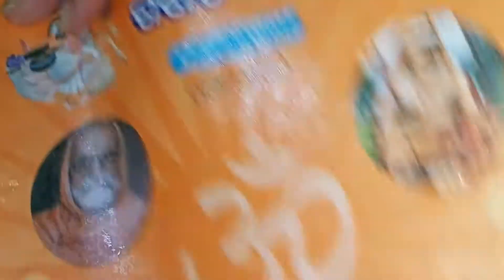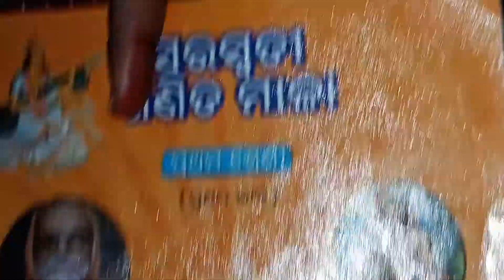SSVM,, MATH,, CLASS -1,, PART-1,, PAGE-79 TO 81,, saraswati ganita mala,, prathama shreni...